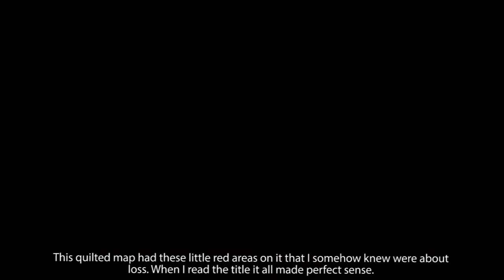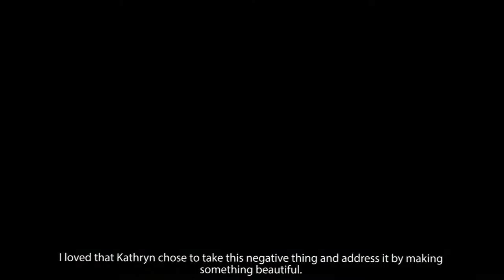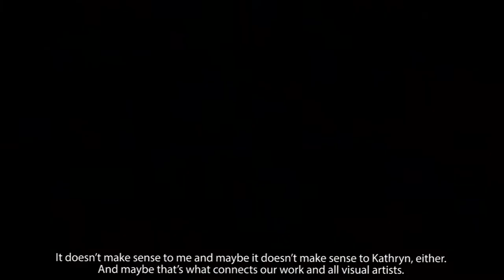Sebastian Martorana on Kathryn Clark— Connections: Renwick Gallery